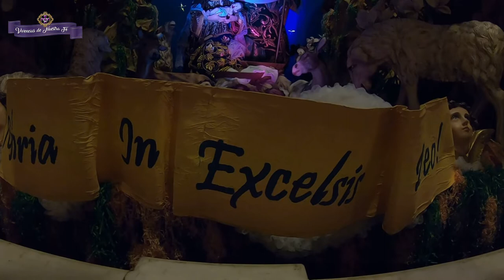Visita a algunos Nacimientos de Iglesias zona 1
Visita a algunos nacimientos de Iglesias de la zona uno de la Ciudad de Guatemala, se Visitaron La Capilla de Las Misericordias, La Recolección, Candelaria y Santo Domingo.